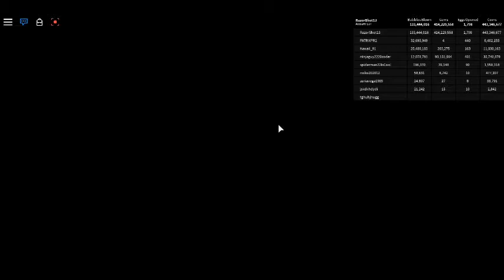I HATCHED THE NEWEST DOMINUS IN TOY LAND! Bubblegum Sim #3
Today i will show you all the newest toy pet dominus and the stats and progress.